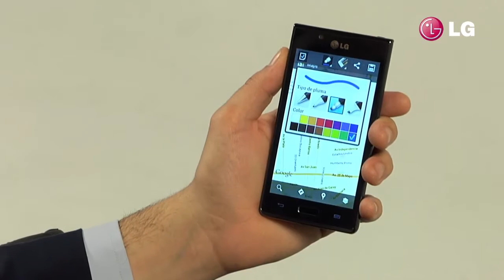Quick Memo en los LG Optimus L Series, por Nicolás Magaldi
Nicolás Magaldi nos cuenta y muestra en detalle la app Quick Memo para los LG Optimus L Series